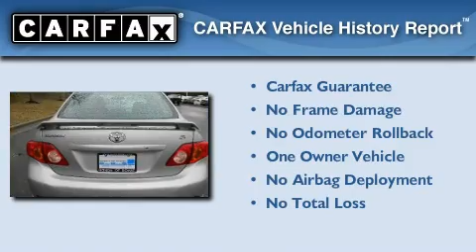2009 Toyota Corolla Bowie MD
We've been honored to serve the Bowie MD area , we promise that your experience at our dealership will exceed your expectations !

 Year : 2009
 Make : Toyota
 Model : Corolla
 Engine : 1.8L I4 DOHC Dual VVT-i
 Trans . : Automatic
 Exterior : Silver
 Miles : 88,582

 Stock : B004720A

 2009 Toyota Corolla Bowie MD